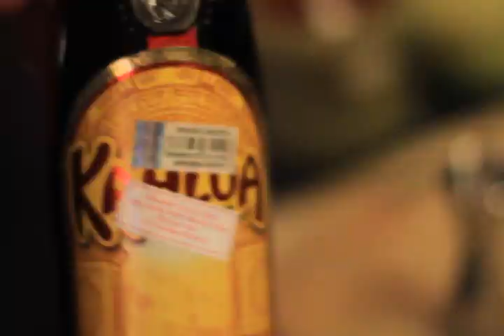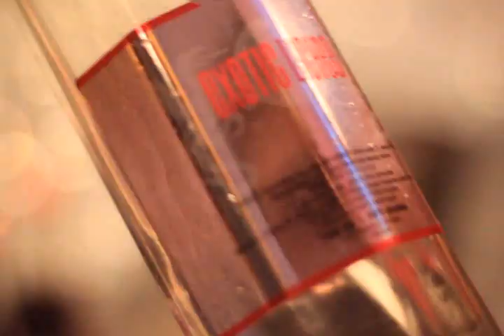Бали. Пятый день